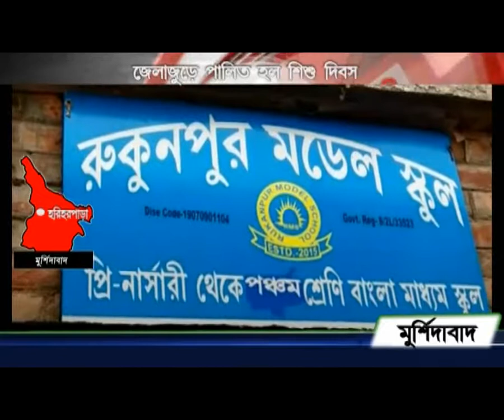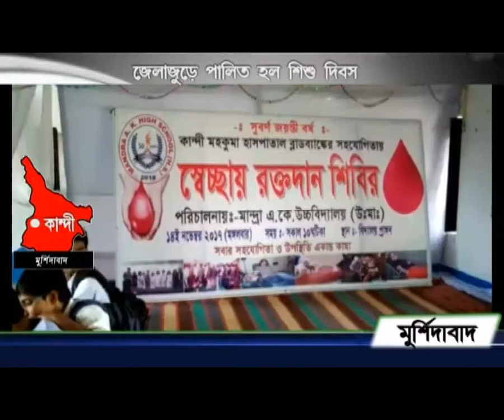khabor tv24 bangla, খবর_টিভি ২৪বাংলা part-1, 14.11.2017